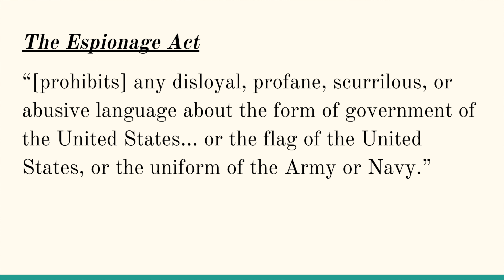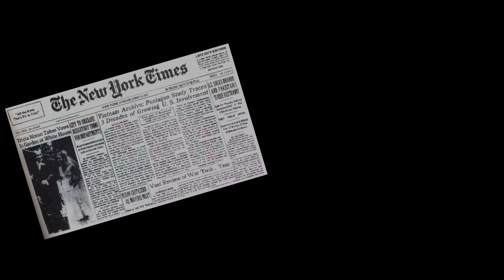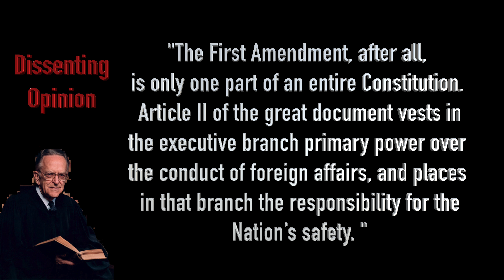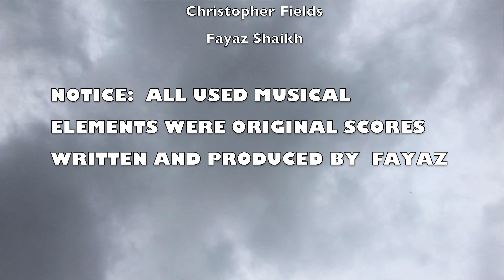New York Times v. US | Quick Court Cases S01E01 ABRIDGED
Now available in 4K This is the shortened version intended to be used only in the classroom.

To view the Google Slides presentation that this originated